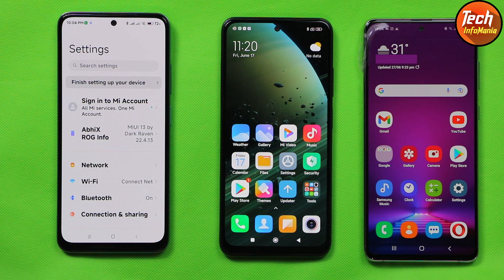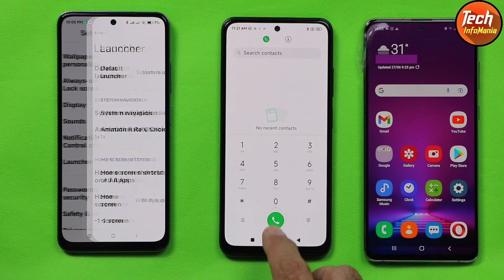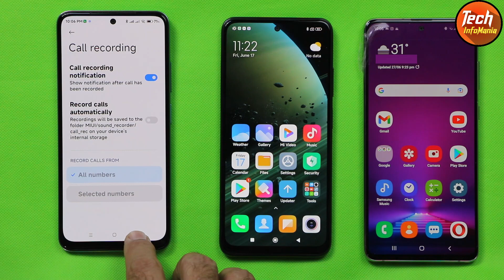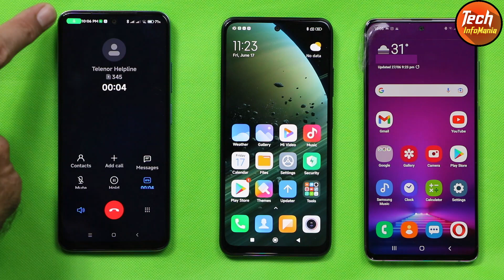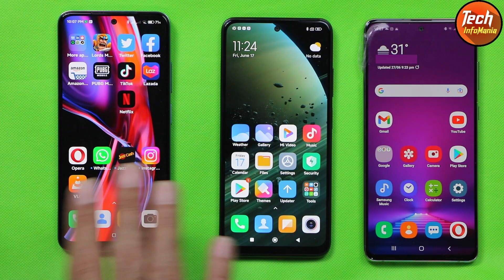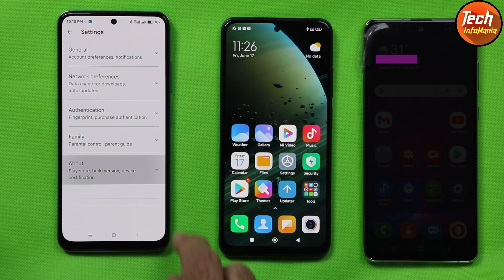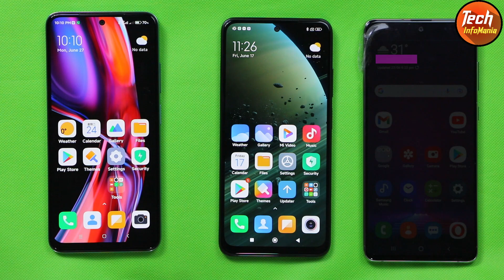Redmi Note 11 Abhix RoG Edition Rom Review اردو हिन्दी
AbhiX ROG Edition For Redmi Note 11
Codename Spes And Spesn
MIUI version 13

Developer
Dark RavenMay 26, 2022

Changelog:
Optimised Ram
More Smooth Applied Added Touch improvement on 90hz
Highly Demanded Miui Home added with Adjustable animation ( iOS, school ,cubic style added )
New miui global widgets added
Remove Game turbo and Added game space with display filter option.
New UI with Fully debloated
Added Performance Boosted Tweaks and Also bb tweaks for working on apps situation.
High Fps Option in all game without prop
CTS Pass by default.
Fixed MTP & Some bugs.
For Crash app then device get info permission in app info.
Recovery Flashable.